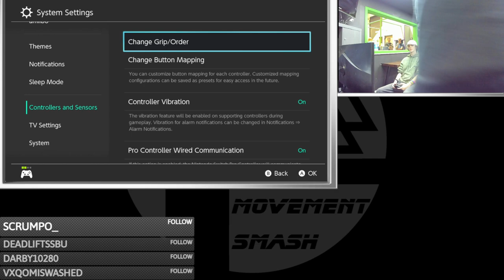Movement Smash # 184: Jkobkob (Ryu) vs Swazzey (Mewtwo)